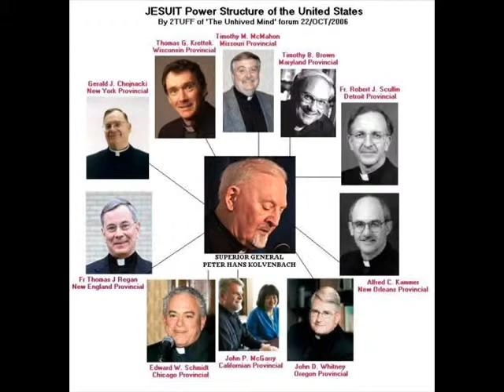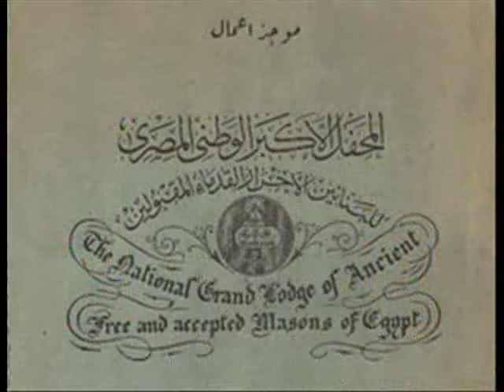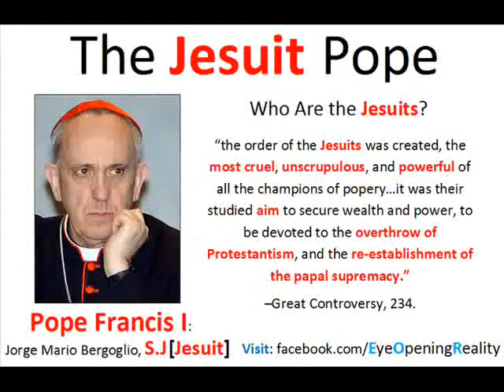FASCIST NWO POWER STRUCTURE (E.J.PHELPS)